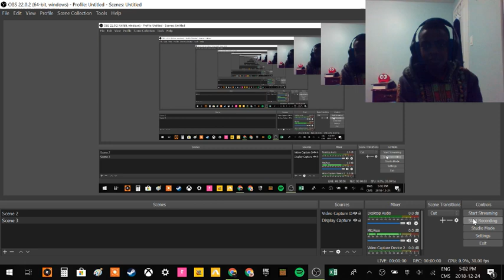SMASH JUST GOTTA WHOLE LOT BETTER I SMASH BROS SONG "Never Easy" SFM I CG5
Guys there was a problem with the video editing so I couldn't make an endcard and the video does get glichy at times however, the video still is pretty good.

Enjoy and here are the links.